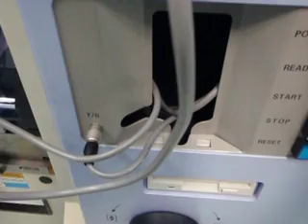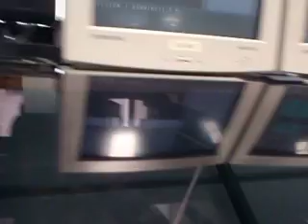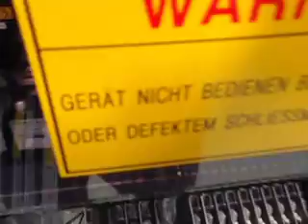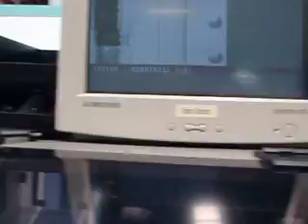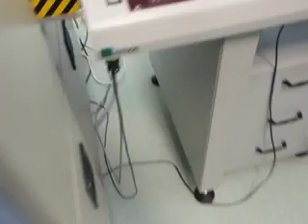Samsung CP40 CV in Action - Pick and place SMT SMD (Teil2/2)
Samsung SMD Automat in Betrieb.